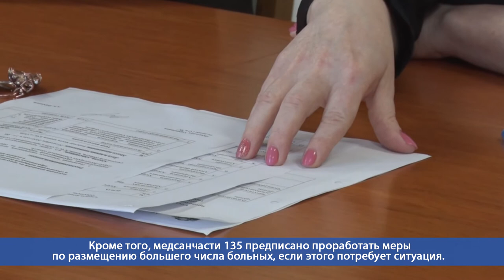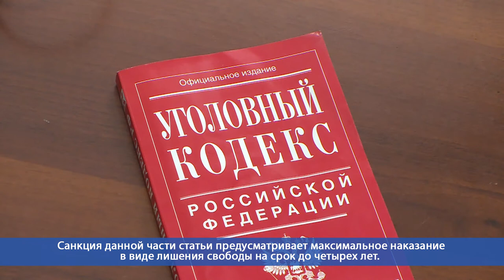Десна-ТВ: День за днем от 22.10.2020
В выпуске:
- Плановое заседание Комиссии по чрезвычайным ситуациям;
- Полицейские пресекли деятельность наркопритона в Рославле.